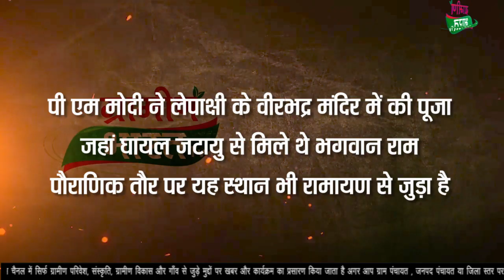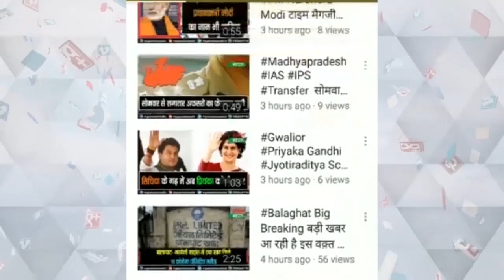पी एम मोदी ने लेपाक्षी के वीरभद्र मंदिर में की पूजा जहां घायल जटायु से मिले थे भगवान राम